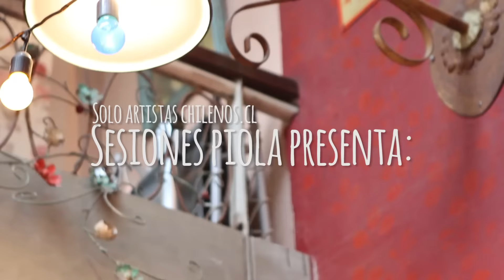(Me llamo) Sebastián - Adolescente con espinillas (Sesiones Piola)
El talentoso músico se motivó y nos entregó una dulce mañana de música en el Bar Liguria, momento en el que junto al piano nos sorprendió con su potente interpretación.

Además de la interpretación, Sebastián nos cuenta qué le inspiró para crear la inédita canción "Adolescente con espinillas" que será parte de su próximo disco

(Me llamo) Sebastián en vivo para Sesiones Piola.
Dirección: Camilo Durán
Cámaras: Ramón Gómez, Jorge López, Camilo Durán
Fotografías: Valentina Palavecino

Agradecimientos a: Sebastián Sotomayor, Pablo Florit y a Marcelo Cicali, Dante Flores y Alex Aguilera del bar Liguria Manuel Montt.